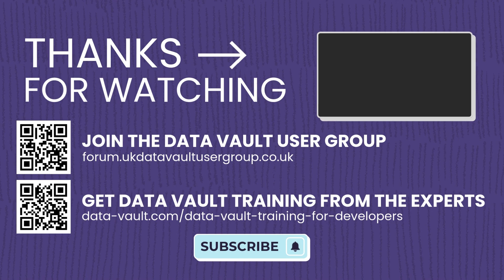How to get started with Data Vault - The Business Thinking Podcast #1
Welcome to The Business Thinking Podcast, your go-to source for everything data engineering!

In this episode, Alex Higgs (AutomateDV Product Manager) and Neil Strange (CEO and Founder of Datavault) describe how you to get started with Data Vault. Whether you're just getting started with Data Vault or are looking to optimize your current implementation, we’ve got you covered.

What you'll learn in this episode:
0:00 - Introduction
0:34 - What are the typical issues people face when getting started with Data Vault?
1:40 - Where to start
2:45 - What does AutomateDV support?
3:23 - Summary of getting started and next steps
4:47 - Thanks for watching!

For more expert insights, check out our services designed to help organizations like yours unlock the full potential of Data Vault.
👉 Explore our training courses to level up your data management skills